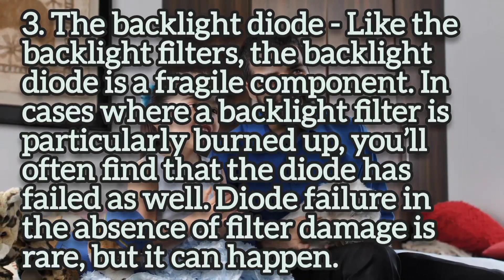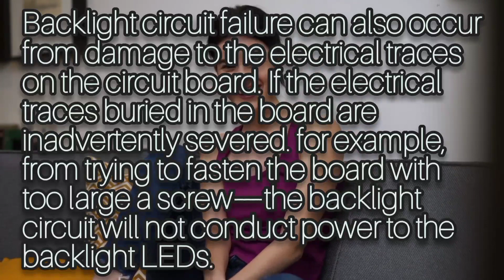Learn about the common causes and solutions of TV backlight failure.